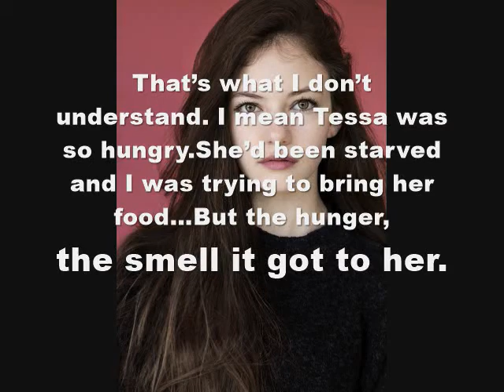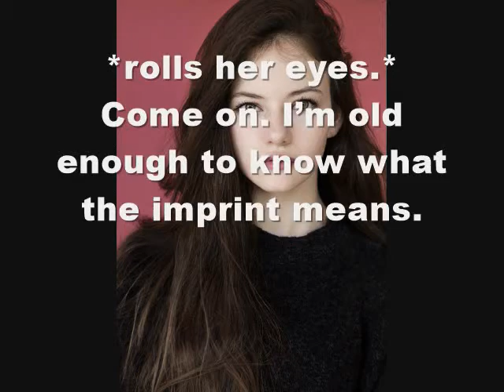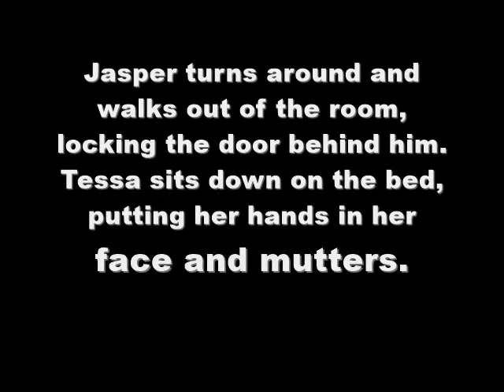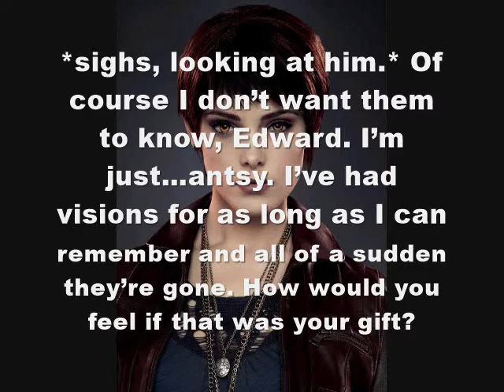Light & Dark: A Different Twilight Story Season 1 Episode 7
Do you think Jacob should tell Renesmee what the imprint really is? Or should Renesmee find someone who will protect her family?